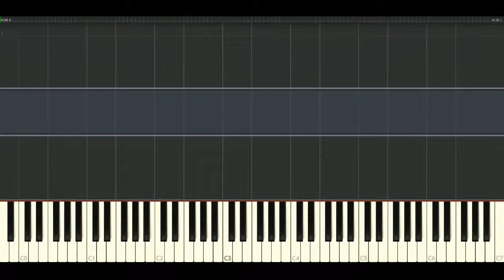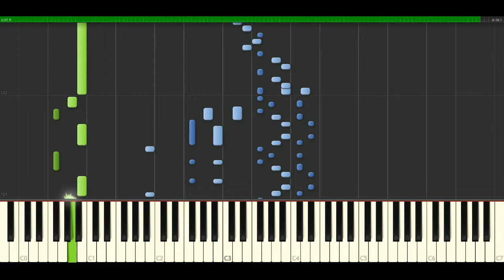Dire Straits - Calling Elvis [Piano Tutorial] Synthesia | passkeypiano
How to play a song: Dire Straits - Calling Elvis